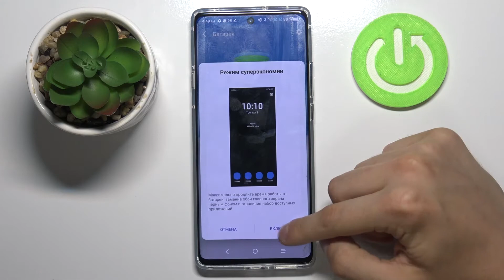Что сделать чтобы TCL 20 Pro не разряжался быстро / Режим энергосбережения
Тяжело приходится, когда только середина дня а телефон TCL 20 Pro уже разрядился. Чтобы избежать подобных ситуаций, мы советуем вам посмотреть наше видео и научиться включить режим энергосбережения. Он поможет закрыть все ненужные приложения и виджеты, чтобы они не ели заряд вашего аккумулятора. Целая инструкция будет в ролике выше.

Как сэкономить зарядку на TCL 20 Pro? Как использовать режим энергосбережения на TCL 20 Pro? Как включить режим энергосбережения на TCL 20 Pro? Как сэкономить заряд батареи в TCL 20 Pro?